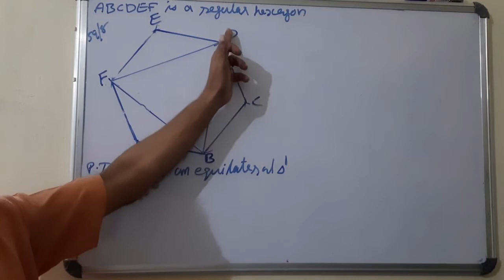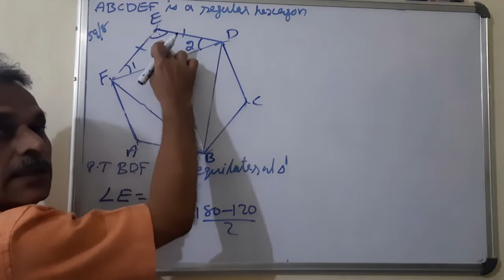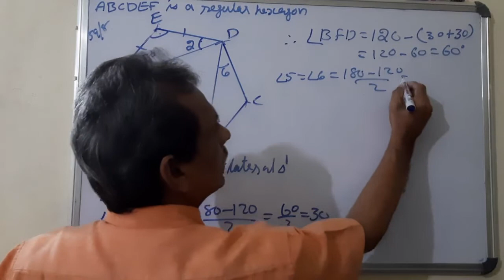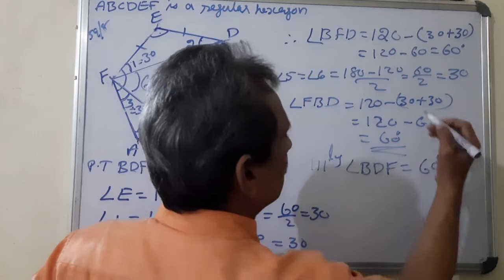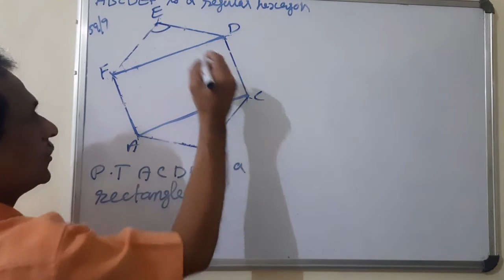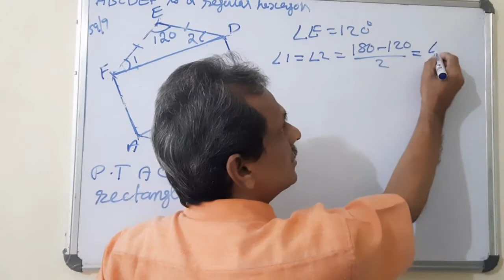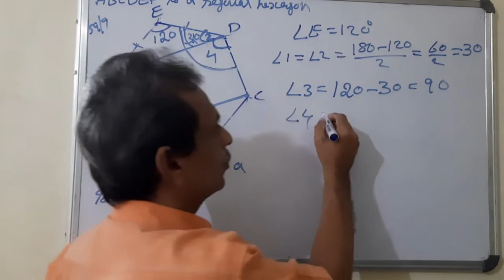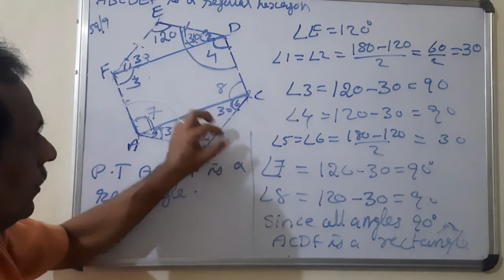H S Maths World (Class8 Chapter3 Video15)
Polygons (ബഹുഭുജങ്ങള്‍)

Page 59 problems 8 and 9
Regular hexagon and equilateral triangle

and  rectangle

Video15